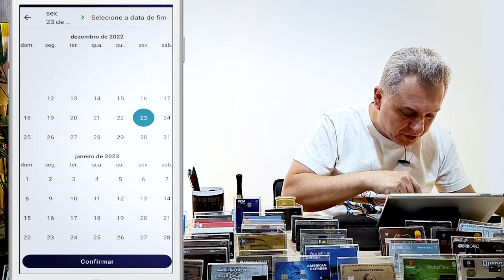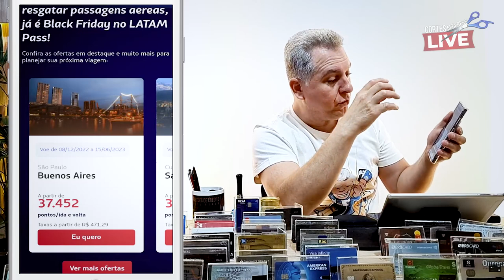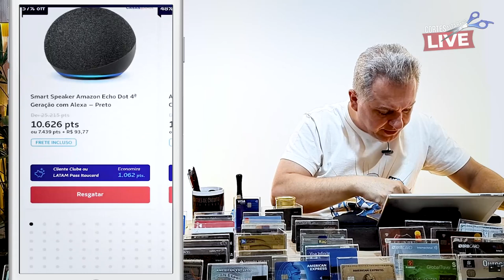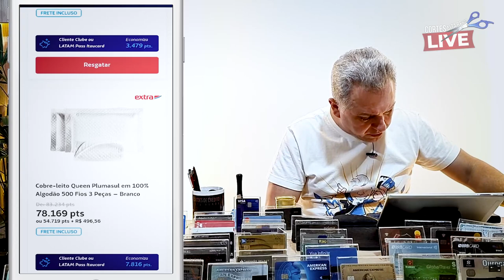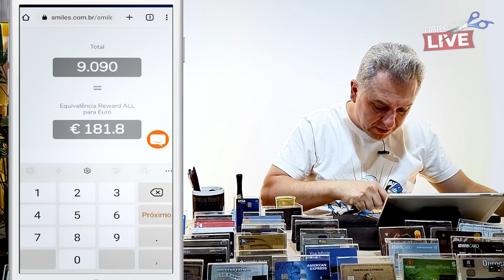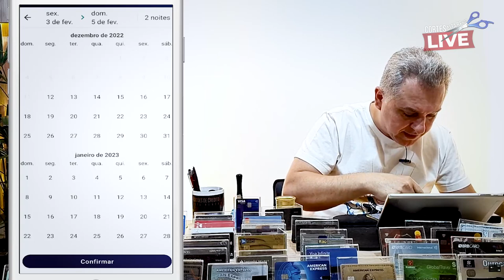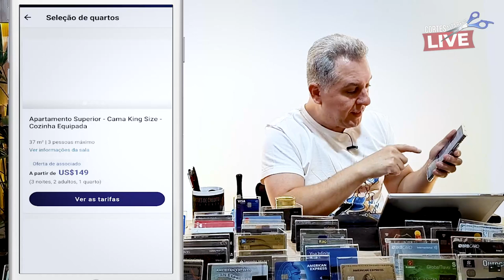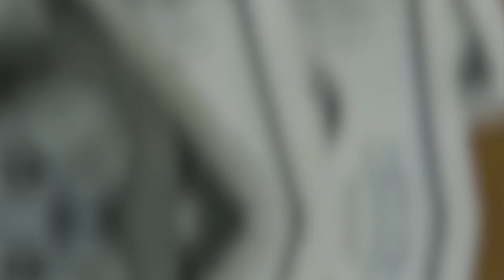💳ANÁLISE DA BLACK FRIDAY DO DIA 25/11/22, SAIBA SE REALMENTE VALEU A PENA PARTICIPAR DA BLACK 2022